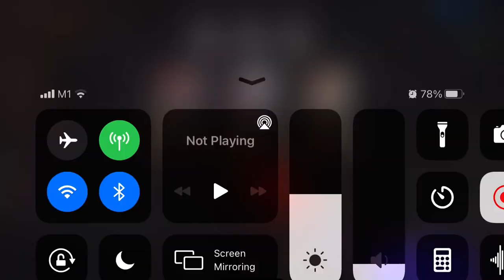20/7 mock Ice vs Light